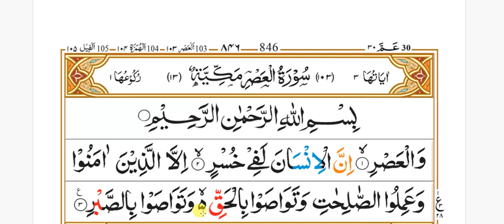Surah Asr full repeatedly